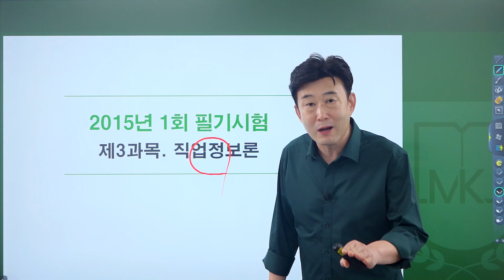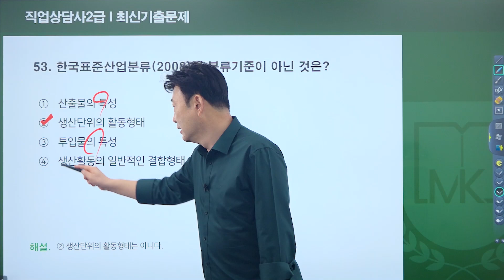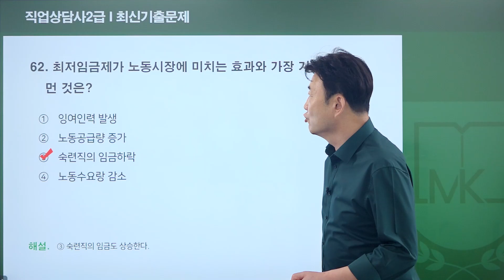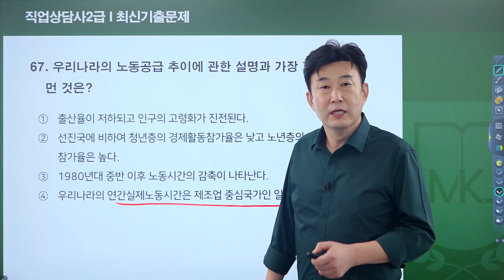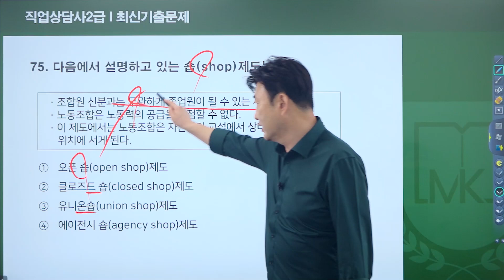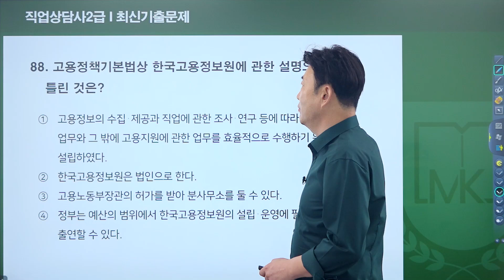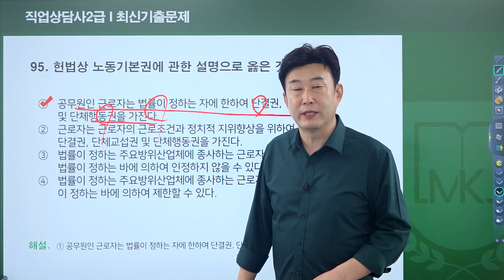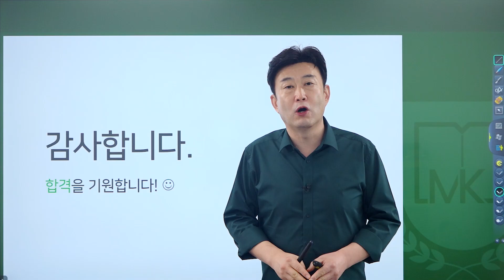직업상담사 2급 필기 《2015년 1회차》 최신기출문제 [41-100번] 김덕희 교수